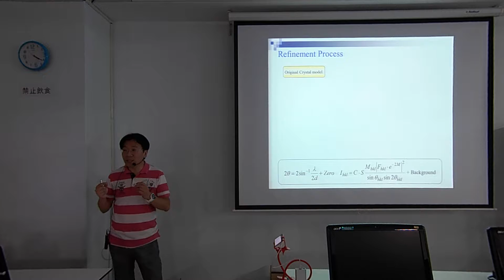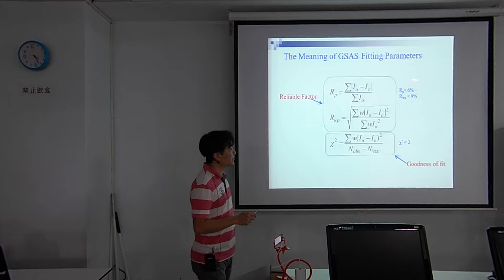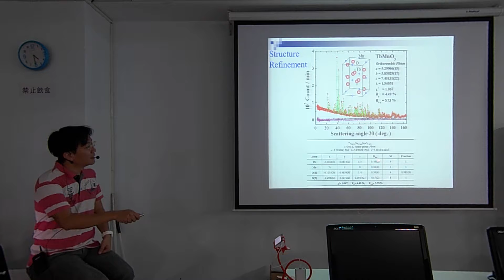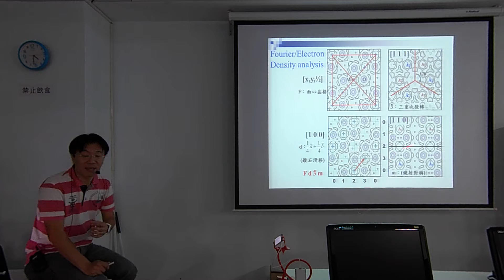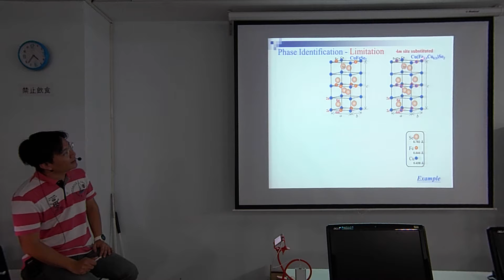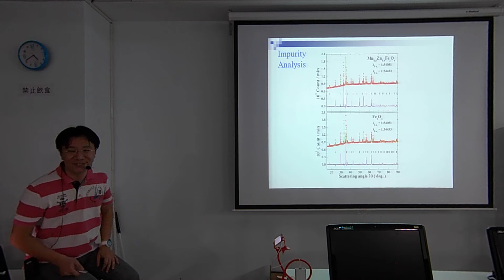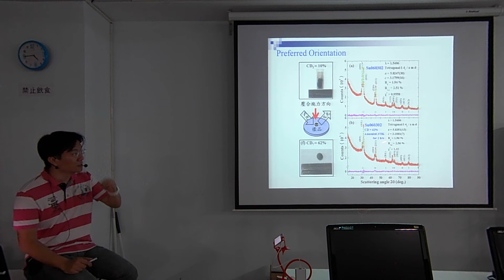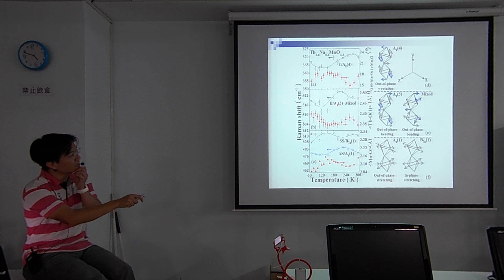x光粉末繞射分析技術_軟體介紹與應用篇_第一段